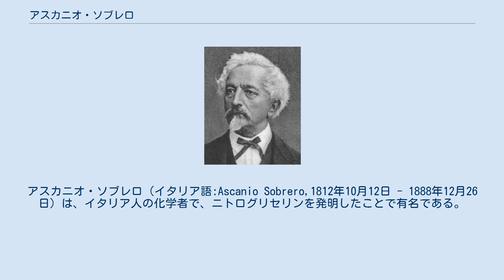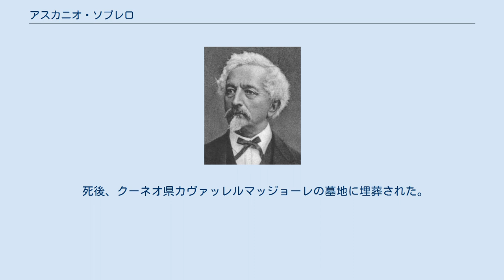アスカニオ・ソブレロ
アスカニオ・ソブレロ（イタリア語:Ascanio Sobrero,1812年10月12日 - 1888年12月26日）は、イタリア人の化学者で、ニトログリセリンを発明したことで有名である。
イタリア科学アカデミーのメンバー。
 トリノ大学のテオフィル＝ジュール・ペルーズの下で爆薬のニトロセルロースについて研究していた。
ペルーズの門下生には、ダイナマイトを発明したアルフレッド・ノーベルもいる。
 医師のGiuseppe Sobreroの息子として生まれた。
叔父のカルロ・ラファエロはトリノの工廠の化学研究所所長で、その影響で化学に興味を持った。
 トリノ大学とパリ大学で医学を、その後ユストゥス・フォン・リービッヒにギーセン大学で化学を学んだ。
1832年に博士号を取得し、1845年にトリノ大学の教授になった。
 彼は研究のなかで、ニトログリセリンを開発していた。
当初はパイログリセリンと呼んでおり、個人的な手紙やジャーナルの論文で、非常に危険な物質で取扱いは不可能と厳重に警告していた。
事実、製造してから一年以上秘匿し、何かにとても怯えているようであった。
 その後も、研究や教育を長年に渡り継続し、1851年に循環器用薬のソブレロールなどを開発した。
1848年に起きた暴動によってトリノを追われる等があったが、ノーベルがニトログリセリンを大量に製造したおかげで、老後の年金生活は豊かだった。
 死後、クーネオ県カヴァッレルマッジョーレの墓地に埋葬された。